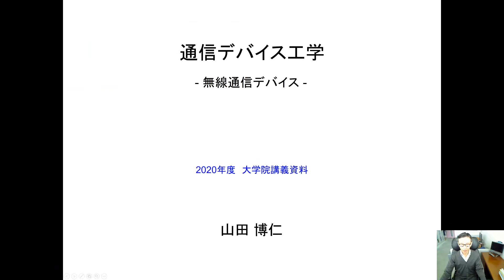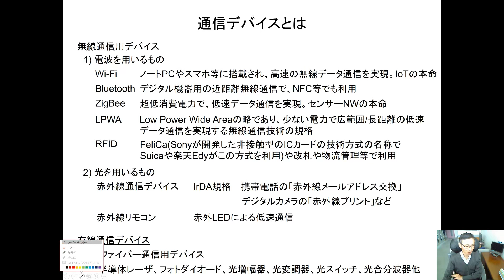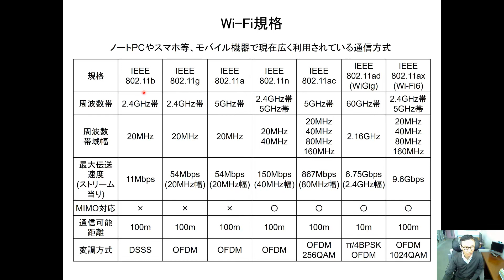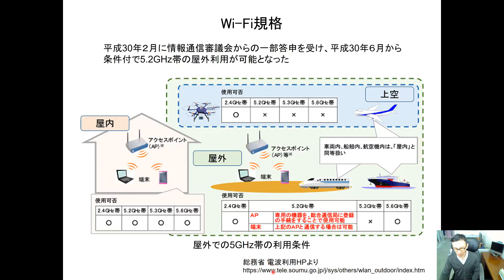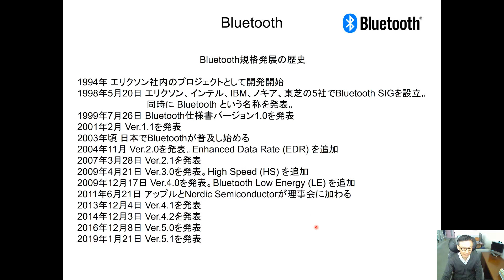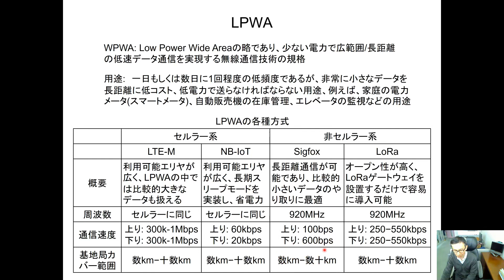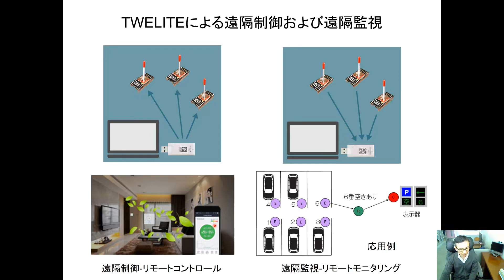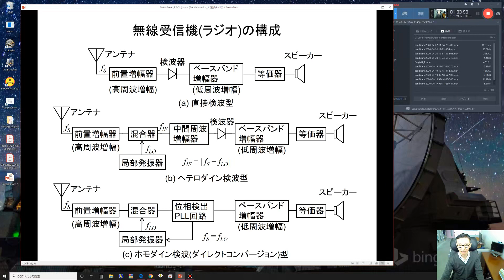通信デバイス工学初回講義(山田 博仁)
2020年大学院の通信デバイス工学の講義動画です